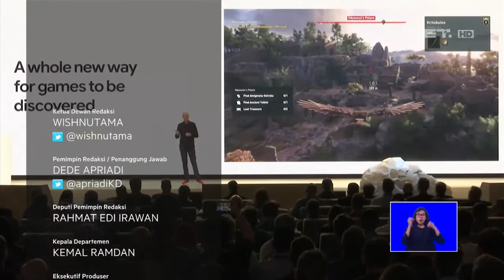Google Perkenalkan Game 'Google Stadia' NET12